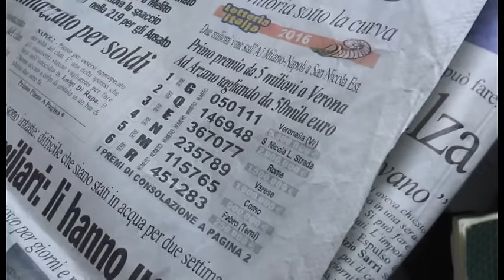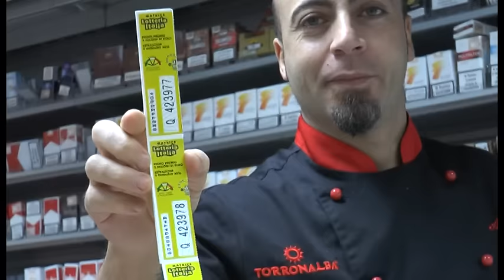San Nicola la Strada (CE) - Lotteria Italia, vinti 2 milioni di euro (07.01.16)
- San Nicola la Strada (Caserta) - Un inizio anno di certo memorabile per il fortunato acquirente di uno dei biglietti vincenti della lotteria Italia venduto nei pressi di Caserta.

Il biglietto di serie Q, numero 146948, venduto negli ultimi giorni prima dell’estrazione dell’Epifania, porterà nelle tasche del vincitore la cifra da capogiro di 2 milioni di euro, quale secondo premio della Lotteria di quest’anno.

Il tagliando fortunato è stato acquistato in un punto vendita all’altezza del casello autostradale di San Nicola la Strada, e, come confessa il titolare, si tratta della prima vincita nel suo centro.

Una probabilità su 8,7 milioni di biglietti venduti, che rappresentano un incasso di 43,5 milioni di euro e che segnano un +13,5% rispetto all’edizione dello scorso anno.
Tra le prime cinque città per incassi proprio Napoli, in terza posizione, con oltre 425mila tagliandi venduti. (07.01.16)